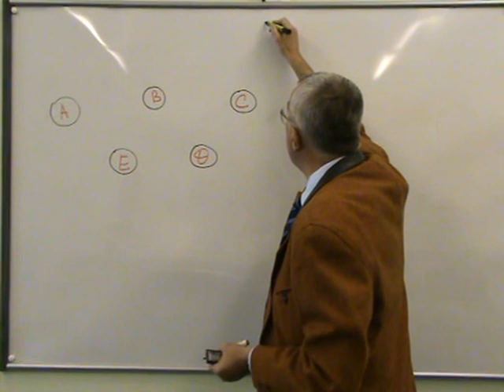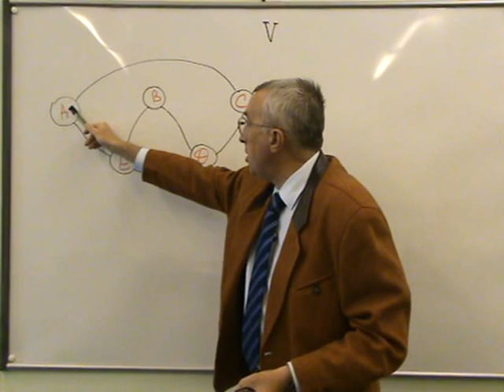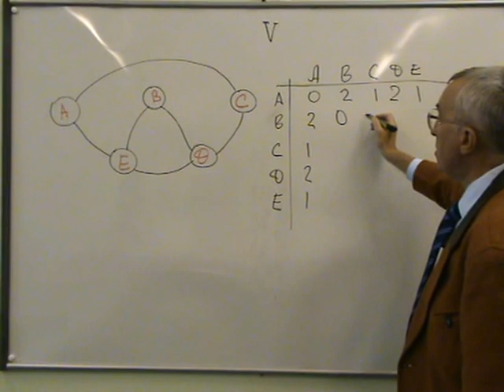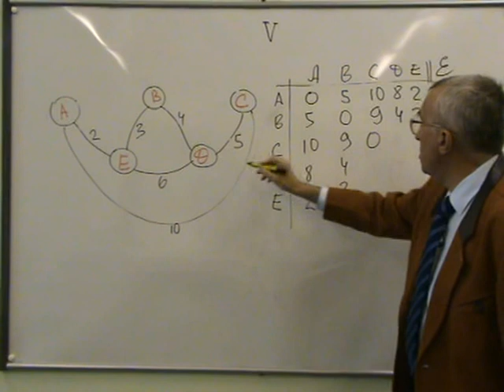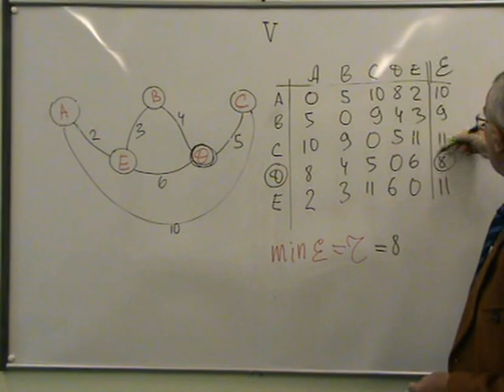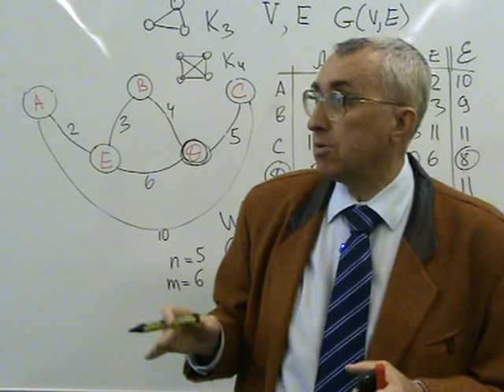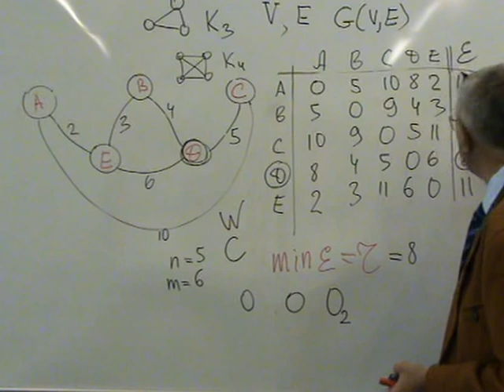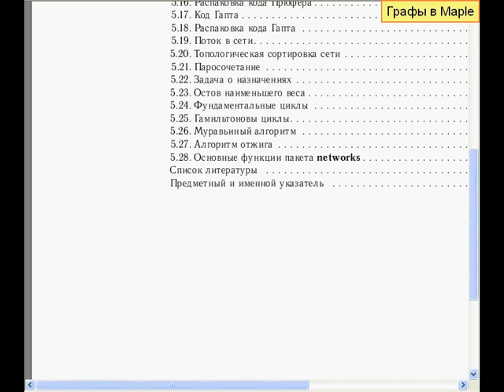Центр графа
Определяем эксцентриситеты вершин (расстояние до максимально удаленной вершины по кратчайшему к ней маршруту), радиус (минимальный эксцентриситет) и центр (вершины или вершина с минимальным эксцентриситетом).